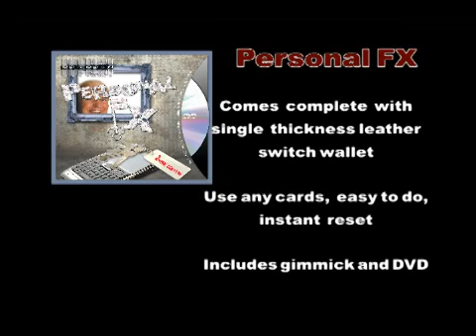Personal Fx Mark Mason J B Magic